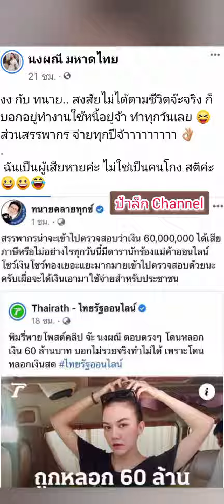จ๊ะ นงผณี ฟาดกลับทนายดัง กรณีทนายเดชาโพสเรื่องเงิน60ล้าน